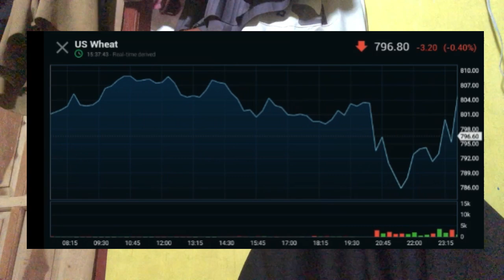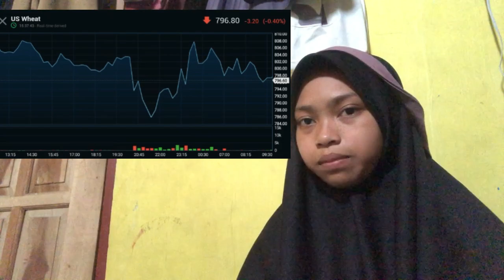A GENERAL RULE INSURANCE OF THUMB IS IF A COMPANY PRINTS A TOKEN OUT OF THIN AIR AND EITHER SELLS IT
bitcoin mining
bitcoin news today
bitcoin live
bitcoin trading for beginners
bitcoin news
bitcoin explained
bitcoin price prediction
bitcoin crash
bitcoin 2022
bitcoin etf
cryptocurrency for beginners
cryptocurrency news
cryptocurrency malayalam
cryptocurrency trading